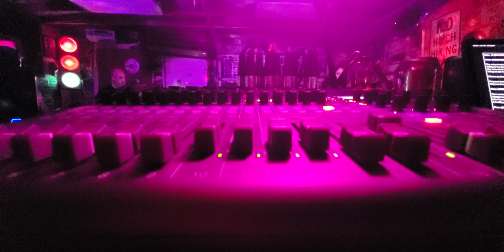Reverend Dirt hang your head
another night in the dirt layer